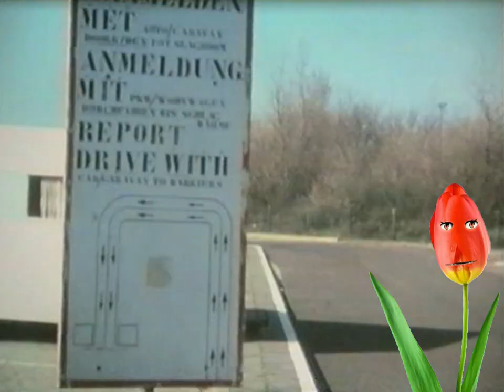Holland - Mit dem Caravan zur Tulpenblüte 1976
In der Super-8-Kiste gefunden und bearbeitet.
Stationen waren Camping Ockenburgh bei Den Haag, Scheveningen und der Keukenhof.
Der "blumige" Kommentar ist der Originalkommentar, den ich 1976 zum Film gesprochen habe. Daher die veralteten Daten.

Kamera Nizo S1
Schnittprogramm Edius 9 pro
Animation Crazy Talk
Musik Smartsound